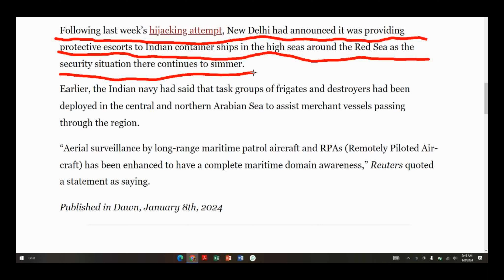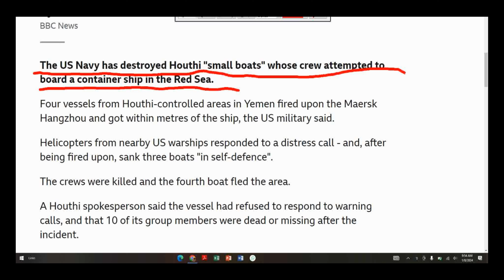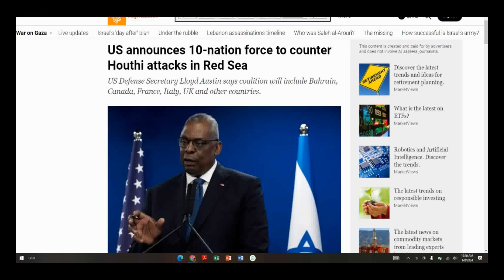An important video 〡Red Sea under attack 〡Hamas-Israel conflict | Persian Gulf under attack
This video is the latest update on the Hamas -Israel war, the US formation of Naval alliance, attacks  on Red Sea and Persian Gulf being under threat.